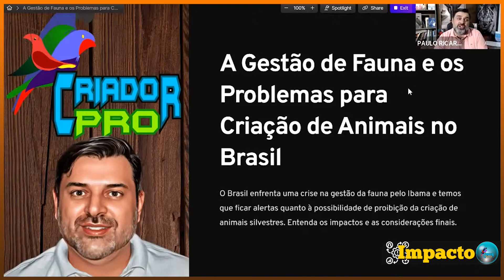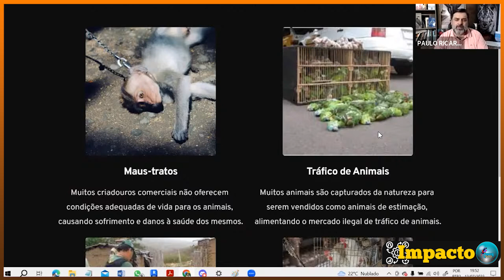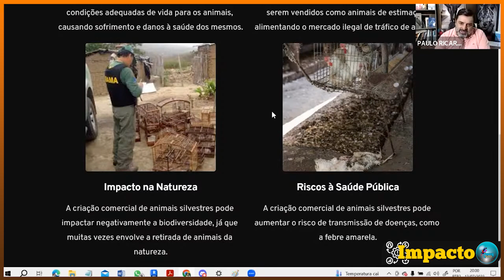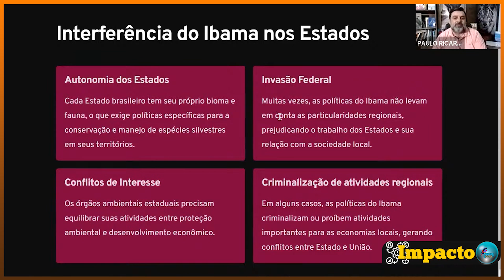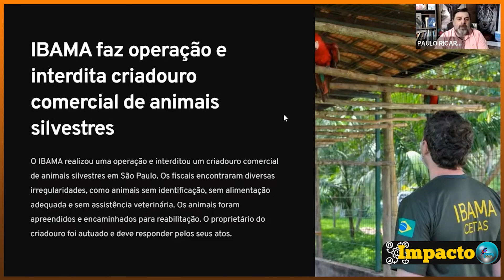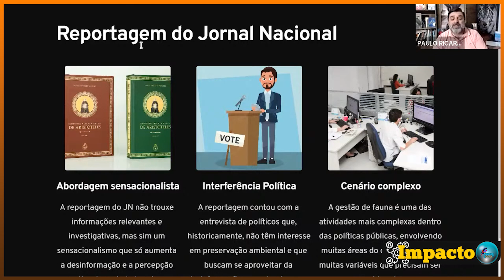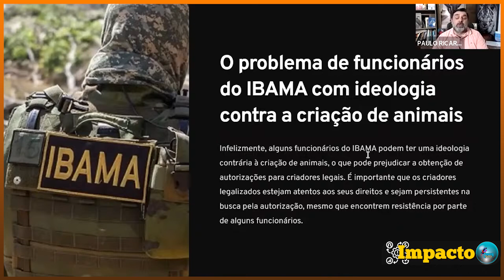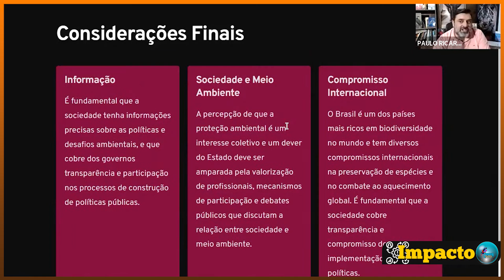Os criatórios de animais podem ser proibidos? Quais seriam as consequências disso?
Descubra neste vídeo se os criatórios de animais podem ser proibidos e quais seriam as possíveis consequências dessa medida para a fauna brasileira e para os criadores. Saiba mais sobre os impactos ambientais, a preservação de espécies e o futuro da criação responsável de animais. Não perca essa discussão importante sobre o tema!

✅Saiba muito mais ⬇️
🤓 Adquira agora o seu E-book *O Segredo para Lucrar Criando Aves*

👨‍👩‍👦Participe da comunidade Criador Pro⤵️